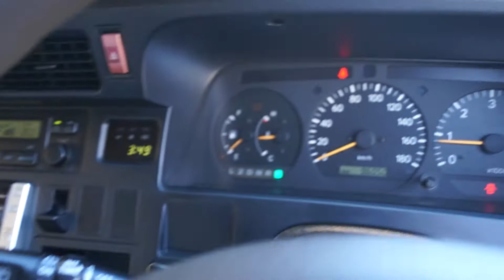Vancouver Velocity Cars Ltd #18604 Toyota Hiace Super Custom G 4WD (JDM 1KZ 3.0 Turbo Diesel)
GREAT MINIVAN FOR TRAVELLING/CAMPING!

3000CC TURBO DIESEL 4WD 1KZ
4 SUNROOFS
BRAND NEW TIRES
FULLY SERVICED

SPECIAL FEATURES:
- Low Mileage/Kilometers: 95K
- 8 SEATER
- Rear Climate Control
- 4WD

CAR CONDITION:
- Auction grade 4: clean title, no accidents, very good overall condition
- Registered in BC
- Engine oil/oil filter changed
- BC-government safety-inspected
- Daytime Running Lights Activated
- Approved headlights

WE PROVIDE:
- Extended warranty packages
- Parts Sales and after-sale service

Warranty coverage applies in any of 3,000 repair centers across the country.

The 1 year Limited Power-train Warranty covers:
- Engine
- Transmission
- Differential
- Turbocharger (on equipped vehicles)
- Towing
- Roadside Assistance